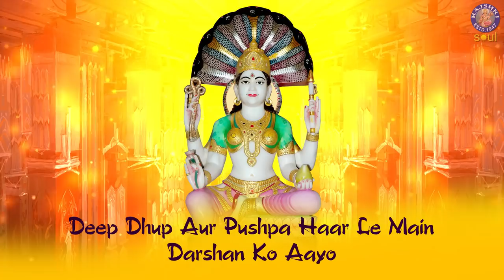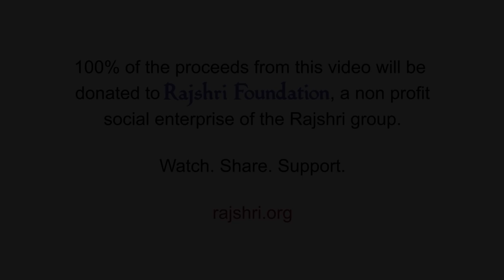Padmavati Mata Aarti with Lyrics | Devotional Song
For Music Click on Below Link : -
♫ STREAMING ON ♫        (iTunes - Apple - Spotify - Gaana - Jiosaavn - Hungama - Amazon -Wynk )

Operator Codes -
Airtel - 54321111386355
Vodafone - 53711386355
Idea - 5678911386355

CREDITS -
Language: Prakrit
Lyrics: Traditional
Composer: Arohi Anil Agarkar
Artist: Arohi Anil Agarkar
Sound Engineer: Varad J. Khare
VFX Producer: Kushal Bhujbal
Manager (Rajshri Soul) - Tushar Pargaonkar